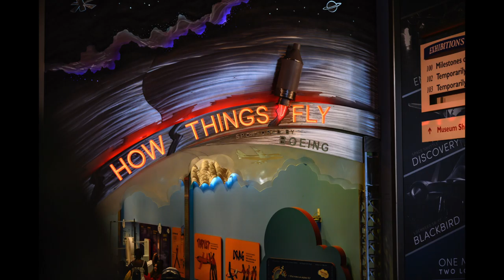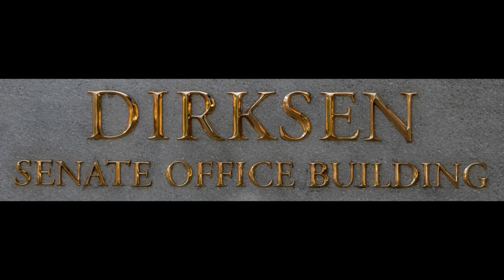2019 DWC Photography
Discover the World of Communication, American University, summer program for High School students.  Photography Intensive, a one week class.
Students:
Jill Oppenheim
Jake Rothenberg
Jody Mancuso

Professor Larry Levin